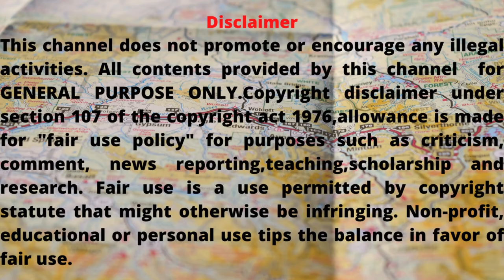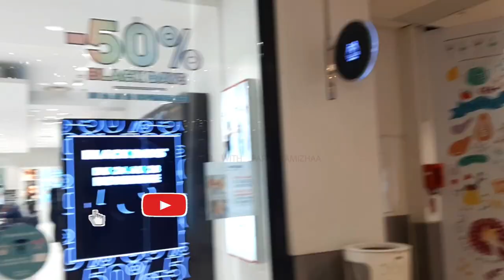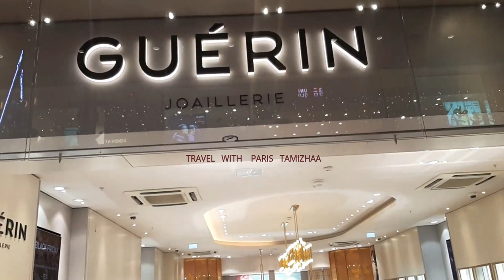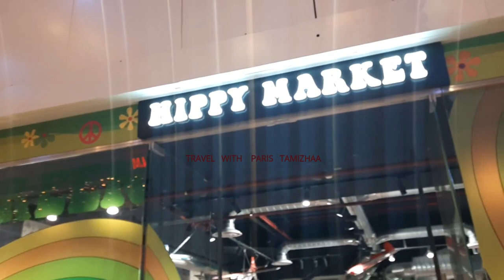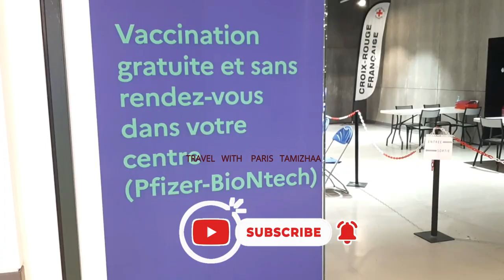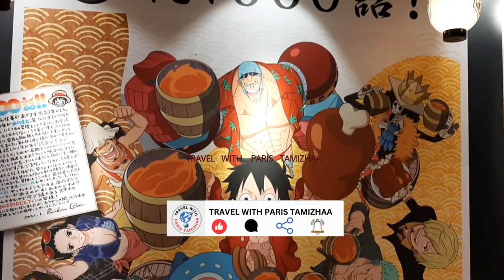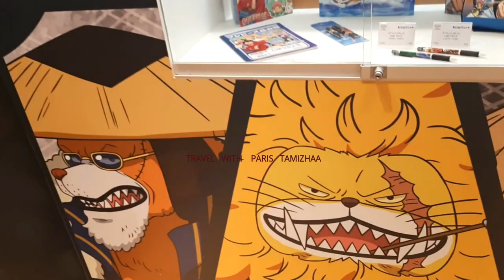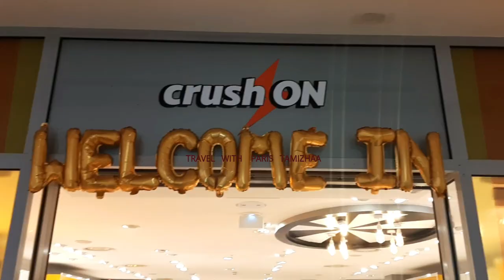தமிழில்:Biggest Shopping Mall in Paris/Les 4 Temps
Biggest Shopping Mall in Paris/Les 4 Temps

Address :

15 Parvis De La Défense

No. of shops  : 250

Visitors  : 45 millions per year

Paris Christmas Season ,
La Défense,
paris walk,
walking tour,
france walk,
paris walking tour,
paris walking tour winter,
walking in paris,
la defense
shoppinginparis,
lifeinparis,
travelling,
vlog,
french,
lifeinfrance,
paris,
university,
lifeabroad,
modellife,
shopping,

Tamil vlogs,
Paris tamil,
France tamil,
tamil vlogger,
Paris Tamizhaa,